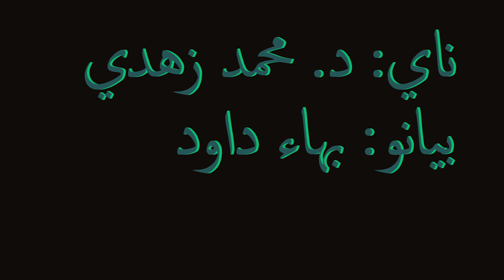سماعي زهدي. د. محمد زهدي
سماعي زهدي
تأليف: د. محمد زهدي
ناي: د. محمد زهدي
بيانو: بهاء داود
ستوديو دوزان
Sama3i Zuhdi
 composed by: Dr. Mohammed Zuhdi
Nay : Dr. mohammed Zuhdi
Piano : Bahaa Dawod
Dozan Studios
Jordan _ Amman
Contact Dr.Zuhdi on :